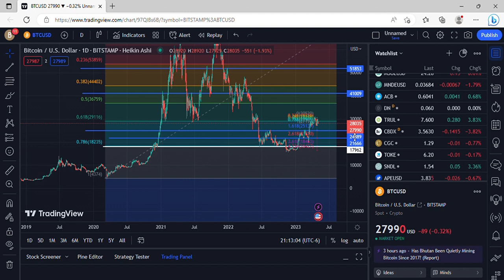BITCOIN MONDAY NIGHT UPDATE I LOVE SALES